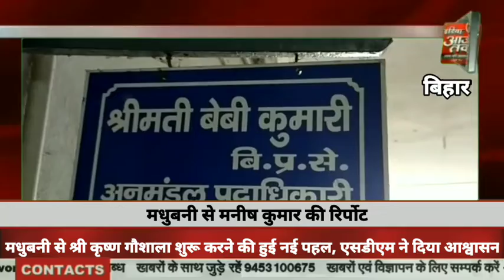श्री कृष्ण गौशाला शुरू करने की हुई नई पहल, एसडीएम ने दिया आश्वासन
मधुबनी से मनीष कुमार की रिर्पोट

मधुबनी जिले के जयनगर में सौ वर्षों के बाद उद्धार की बात जोह रहे श्री कृष्ण गोशाला के पुनरुत्थान के लिए समाजसेवियों ने रामप्रसाद राउत के नेतृत्व में अनुमंडल पदाधिकारी से मिल कर की नई पहल। इस बाबत एसडीएम ने जानकारी देते हुए बताया कि इसके लिए अधिकारी को निर्देशित कर दिया गया है, जल्द ही इस दिशा में कार्य शुरू कर दिया जाएगा।
बता दें कि गाय पालन के लिए प्रयुक्त घर गौशाला कहलाता है। हिन्दू धर्म में गाय को माता माना जाता है और उसकी हर तरह से सेवा एवं रक्षा करना पुण्य कर्म माना जाता है। भारत में बहुत गौशालाऐं हैं इन्हें संचालित करने के लिए सरकार भी धन देती है तथा गऊ प्रेमी भी दान करते हैं कुछ धनी व्यक्ति भी गौशाला चलाते हैं। गौशाला ज्यादातर भारत के गाँवो में ही होती हैं। आज भी भारत के गाँव के लोग सुबह जब रोटी बनाते हैं, तो तवे से निकली पहली रोटी गाय को खिलाते है, उसके बाद अपने बच्चों और परिवार को देते हैं।
बाइट :- बेबी कुमारी(एसडीएम, जयनगर)